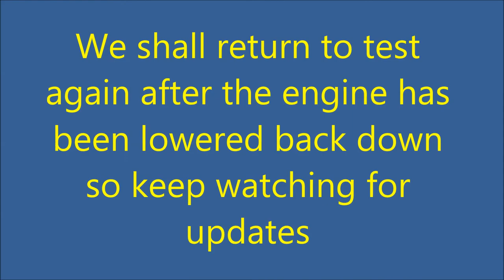TESTING THE BOAT APRIL 15TH 2014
60hp evinrude on the river after setting timing